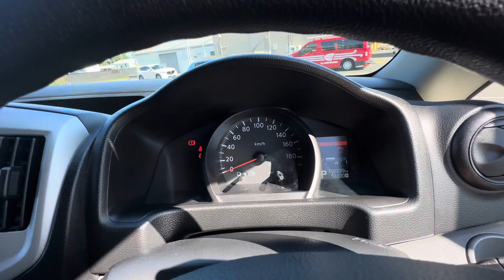5798 - 2016 Nissan NV200 Vanette